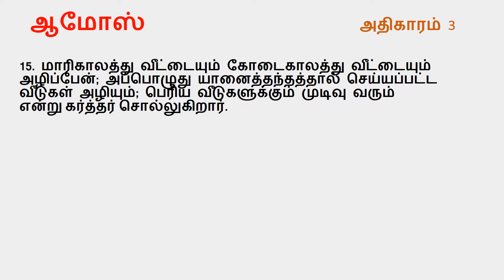Amos Chapter 3 | Tamil Audio Bible